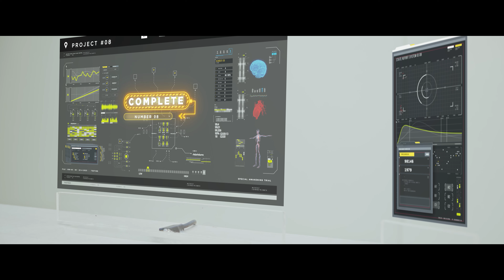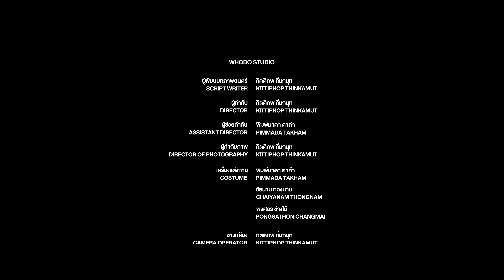KILLING MIND : ปลุกจิตสังหาร | WHODO STUDIO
KILLING MIND : ปลุกจิตสังหาร
เมื่อมินและพี่ชายต้องเผชิญหน้ากับคนที่ไล่ล่าเขา
และดูเหมือนว่ามันต้องการให้มินใช้พลังบางอย่างออกมา
ทั้งคู่ต้องหาทางรอดจากเหตุการณ์นี้ไปให้ได้